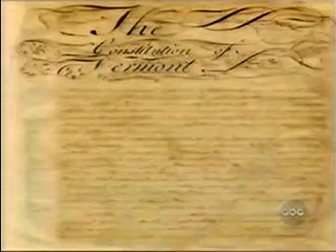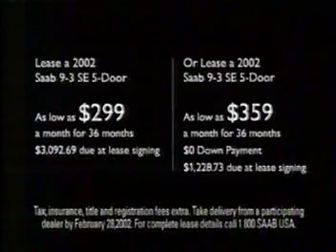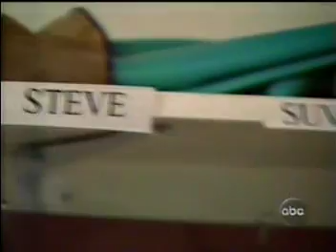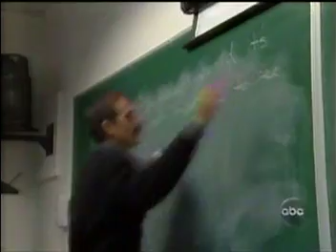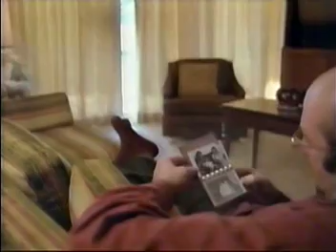ABC-NIGHTLINE-2/18/02-Chris Bury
Chris Bury was substituting for Ted Koppel. In 1982, he joined ABC News as a general assignment reporter based in Chicago. In 1992, Bury was assigned full-time coverage of Bill Clinton's Presidential campaign for World News Tonight, and was relocated to Nightline in Washington, D.C. after the inauguration, where he served as a correspondent and anchor until 2007.